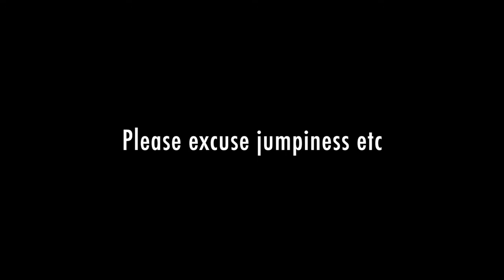Heavily Defended Galashiels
a nightmare (ish) glimpse of the future where everybody wants to get into a heavily defended Galashiels.